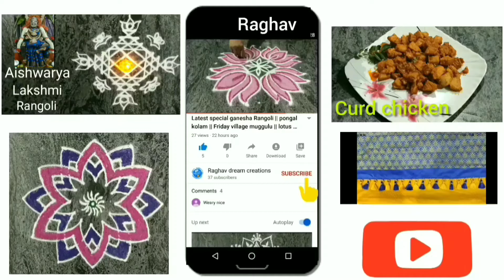Easy Rangoli/karthigai madathin kolam/daily village muggulu\friday colour Rangoli/beautiful Rangoli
our channel  contains:

rangoli
rangoli designs
easy rangoli
easy rangoli designs
simple rangoli
simple rangoli designs
top Rangoli
top rangoli designs
new rangoli
new rangoli designs
latest rangoli
latest rangoli designs
dots rangoli
dots rangoli designs
small rangoli
small rangoli designs
big Rangoli
viral rangoli
flower rangoli
Friday rangoli
Diwali rangoli
latest rangolis
border muggulu
border kolam
chukkala muggulu
melika muggulu
geethala muggulu
latest kolams
dhanurmasam muggulu
sankranthi muggulu
Friday kolams
the rangoli
rangoli art
satisfying rangolis
top rangolis
innovative rangoli
new rangoli
dussehra rangoli
Rangoli drawing
rangoli kolangal
kolam designs with dots
peacock rangoli
navratri rangoli
daily rangoli
beginners rangoli
kolam rangoli
Rangoli easy
simple rangoli
kolam designs
rangoli latest
Muggulu designs
rangoli rangoli
rangoli photo
rangoli images
Rangoli with dots
Rangoli video
swastik kolam
poo kolam
swastik rangoli
Kerala rangoli
Tamil kolam designs
Telugu muggulu
vinayagar kolam
deepam rangoli
hibiscus rangoli
Rose rangoli
lotus rangoli designs
dasara Rangoli
Durga rangoli
navratri rangoli
mahalaxmi rangoli
vara mahalaxmi rangoli
varalakshmi rangoli
ugadi muggulu
ugadi Rangoli
mahashivratri rangoli
pongal kolam
sankranthi muggulu
sankranti rangoli

aripan mithila
aripan
aripan designs
aipan design
aipan art
aipan design Uttarakhand
jhoti Chita
Chita jhoti
Chita design
mandana design
alpana designs
alpana jhoti

sikku kolam
pulli kolam
padi kolam
padi kolam design
melikala muggulu
Melikala Muggulu designs
pandaga muggulu